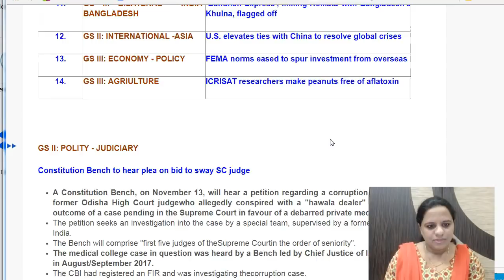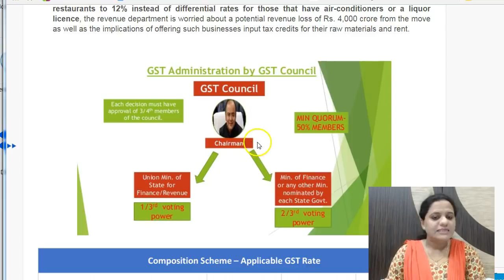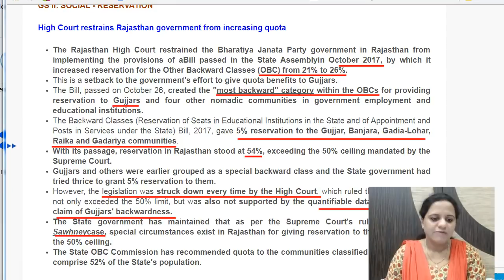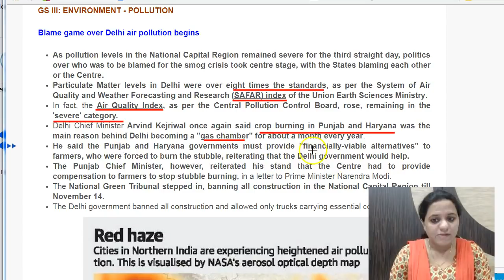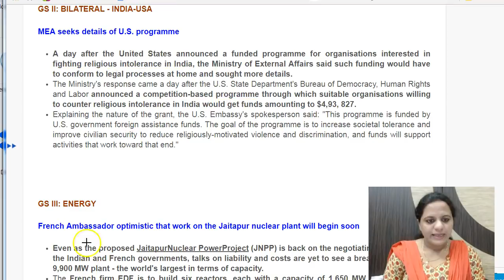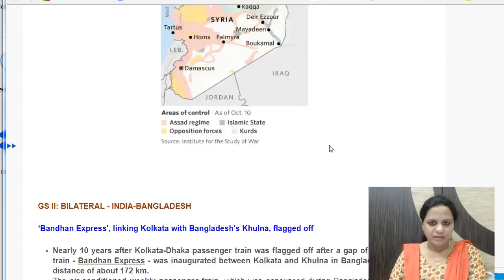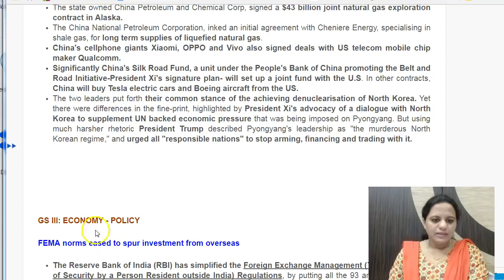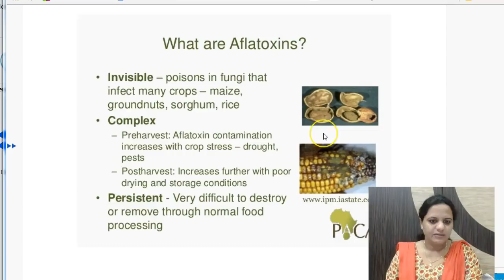10 November 2017 - Daily The Hindu Current Affairs IAS 2018 - Mrs. Bilquees Khatri